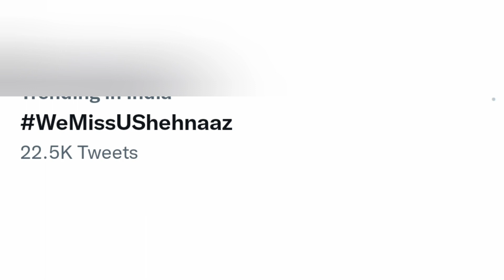We miss you Shehnaaz Gill ! kya apko bhi ayi yaad